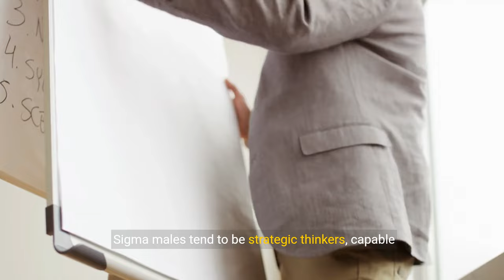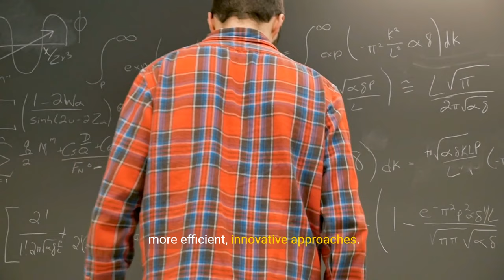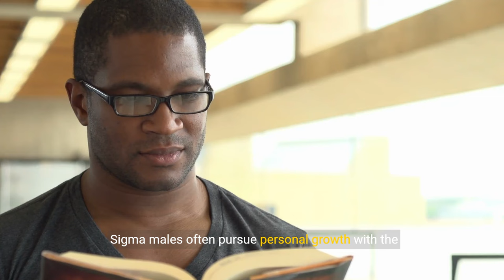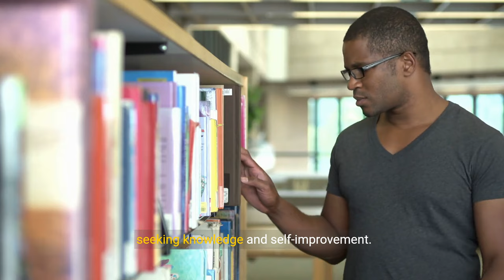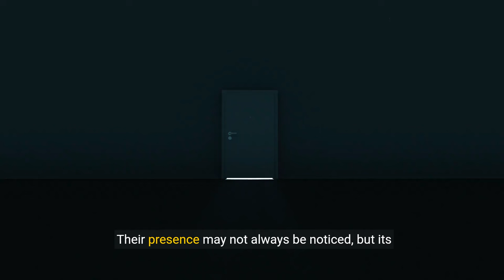How Sigma Males Are a Powerful Influence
🏆Top Sigma Video:

📚Sigma Male Book Trilogy (Amazon Worldwide):

Discover the enigmatic world of the Sigma male, a figure that defies the conventional hierarchy and carves a unique path of influence and power. In our latest video, 'How Sigma Males Are a Powerful Influence,' we delve into the intriguing realm of sigma males, revealing the traits and mindset that set them apart as a force to be reckoned with.

Sigma males are the wise thinkers, the high-value men who navigate the world with a calm, collected demeanor and a fiercely independent spirit. Often perceived as lone wolves, these individuals embody the sigma mindset, navigating life with a quiet confidence that commands respect and attention without the need for the spotlight.

While the alpha male may assert dominance with aggressive confidence, the sigma male's silent presence is equally compelling, challenging societal norms and pushing the limits in subtle yet impactful ways. They are the underdogs who prefer to stay off the radar, yet their power is undeniable.

In this video, we explore the sigma personality and what it truly means to be a sigma male. We uncover the 10 Things That Make Sigma Males Extremely Powerful, providing insights into the attributes and behaviors that contribute to their formidable presence. From understanding the sigma male traits to learning how to embody the sigma mindset, our video is a comprehensive guide to recognizing and harnessing the powerful sigma male within.

Whether you're a sigma man seeking to embrace your inherent strengths or simply curious about this intriguing archetype, our video offers a wealth of knowledge and perspective. Join us as we navigate the world of sigma males, unveiling the wisdom, independence, and quiet strength that make them extraordinarily influential.